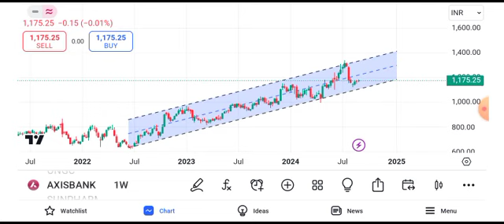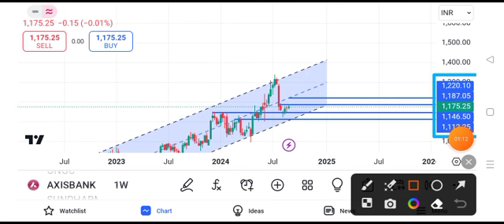axis bank share target tomorrow || axis bank share news || axis bank share news today